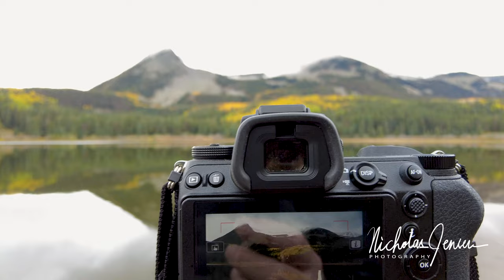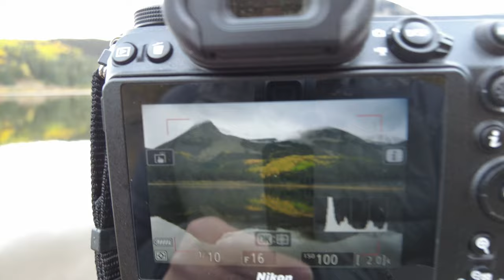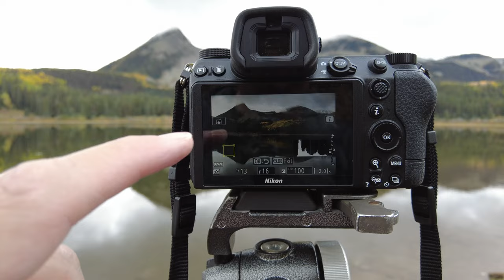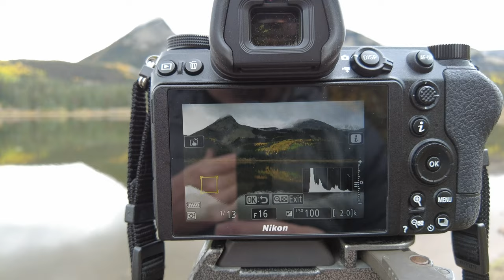Amazing Fall Color in Southwest Colorado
It's hard to beat the fall season in Ridgway, Ouray, & Telluride, with a dash of Kebler Pass thrown in.

Join me as I experience a vibrant fall color season in the San Juan & West Elk Mountains of southwest Colorado in October of 2022.

You can read the accompanying blog post for this video on my

Edited in Adobe Premier Pro 2023

Camera: Nikon Z 6II
Z Mount Adapter: Nikon FTZ II
Ultrawide Zoom Lens: Sigma 14-24 f2.8 Art
Wide Angle Prime Lens: Tamron 35mm f/1.8
Normal Prime Lens: Nikon 50mm f/1.8
Normal Zoom Lens: Tamron 24-70mm f/2.8
Telephoto Zoom Lens: Nikon Z 70-200 f2.8 VR S
Super Telephoto Zoom Lens: Nikon 200-500 f5.6 VR
Macro Lens: Nikon Z MC 105mm f/2.8 VR S
Tripod: Sirui N-1204SK
Ball Head: Gitzo G1276M
Vlogging Camera: DJI Pocket 2
Phone Gimbal: DJI Osmo Mobile 3
Small Tripod: Joby Gorillapod 5K
Small Video Light: Lume Cube Panel Mini
Video Microphone: Rode VideoMicro
Camera Backpack: f-stop Tilopa 50L
Drone: DJI Mini 2
Action Camera: GoPro Hero 10 Black

If you use my Amazon links to purchase any of these items I get a very small percentage from your sale to support my small business at no extra cost to you.